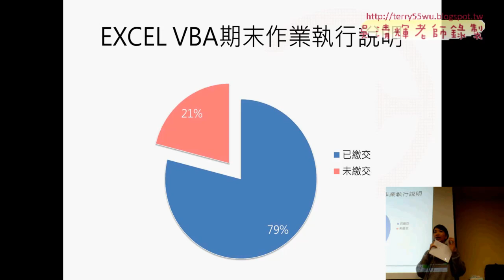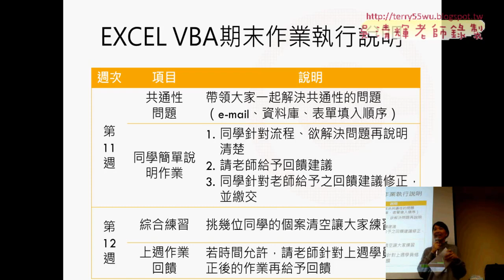EXCEL VBA期末作業執行說明